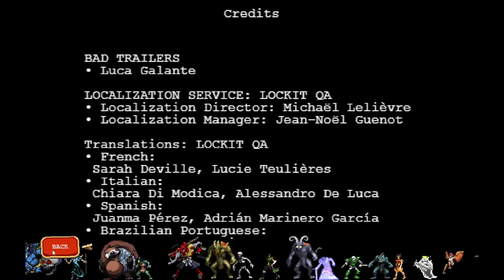TildeShambles - Vampire Survivors - Part 40